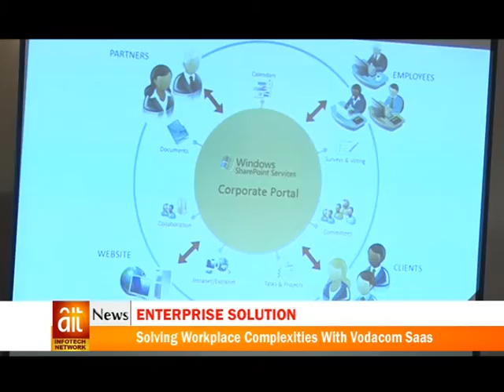Vodacom Launches SaaS Enterprise Solution In Lagos